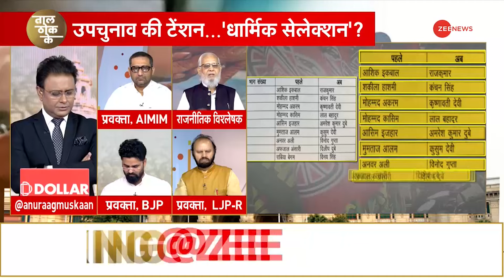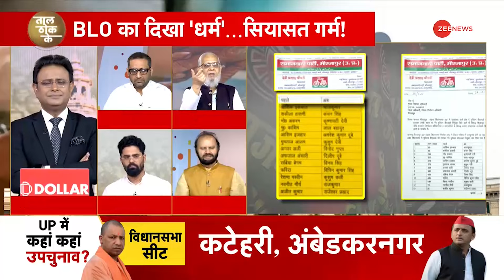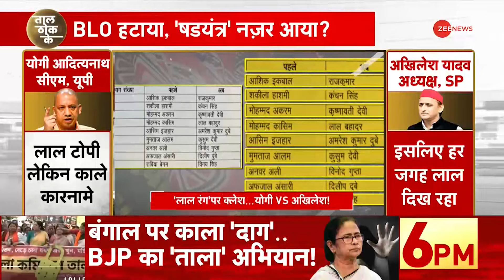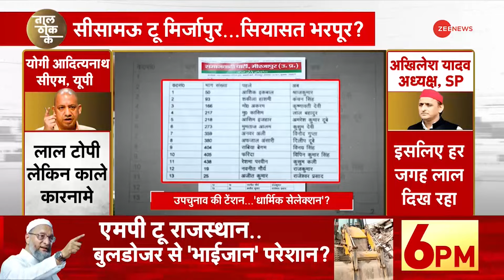Taal Thok Ke: 'बजरंग बली सबके हैं,अली सबके हैं' | UP BY- Election 2024 | BLO Controvesry | Latest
Taal Thok Ke: उत्तर प्रदेश की सियासत में BLO के धर्म को लेकर संग्राम छिड़ा हुआ है. BLO यानि बूथ लेवर ऑफिसर. जो चुनाव के दौरान मतदाता से जुड़ी जानकारी जुटाते हैं. जिनकी मतदाता लिस्ट में अहम भूमिका मानी जाती है. उन्हीं BLO को लेकर समाजवादी पार्टी , बीजेपी पर फायर है. बीजेपी पर धर्म के आधार पर BLO को बदलने के आरोप लगा रही है. ताजा मामला मिर्जापुर के मझवां विधानसभा का है. समाजवादी पार्टी का आरोप है कि 13 BLO बदले गए जिनमें से 11 मुस्लिम हैं. और उनके बदले गैर मुस्लिमों को BLO बना दिया गया. इससे पहले समाजवादी पार्टी इसी तरह के आरोप मुरादाबाद की कुंदरकी सीट और कानपुर की सीसामऊ सीट को लेकर भी लगा चुकी है..समाजवादी पार्टी ने इस पर विरोध और तेज करने की चेतावनी दी है. और यूपी इलेक्शन कमीशन से ऐसा करने वालों पर कार्रवाई करने की मांग की है.

Taal Thok Ke: A battle has erupted in Uttar Pradesh politics over the religion of BLO. BLO means Booth Level Officer. Who collects information related to voters during elections. Whose role is considered important in the voter list. Samajwadi Party is firing on BJP over the same BLO. BJP is accusing BJP of changing BLO on the basis of religion. The latest case is of Majhawan assembly of Mirzapur. Samajwadi Party alleges that 13 BLOs were changed, out of which 11 are Muslims. And in their place non-Muslims were made BLOs. Earlier, Samajwadi Party has made similar allegations regarding Kundarki seat of Moradabad and Sisamau seat of Kanpur. Samajwadi Party has warned to intensify the protest on this. And has demanded action against those doing this from UP Election Commission.